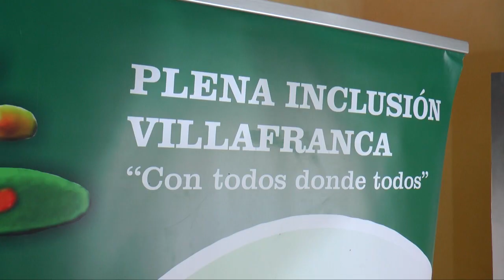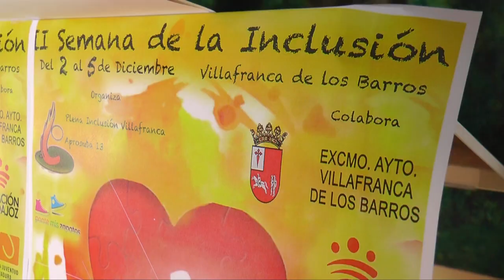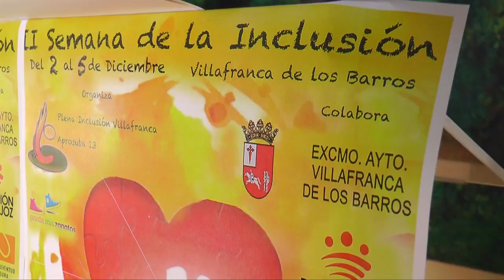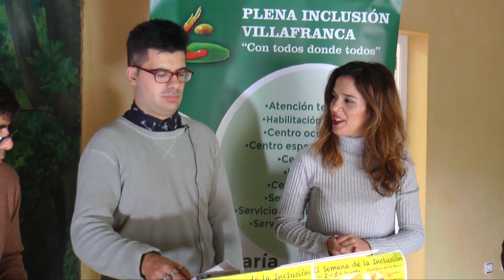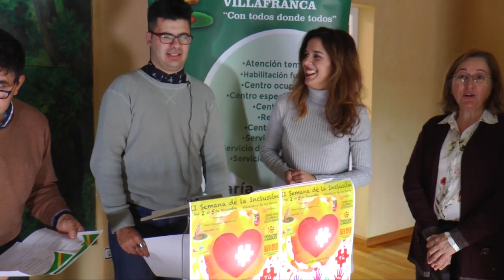II SEMANA PLENA INCLUSIÓN